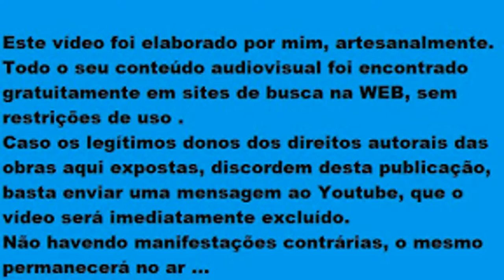Ain't No Sunshine -Não há Sol-Senhorita Kim(Naavo Figueirôa )